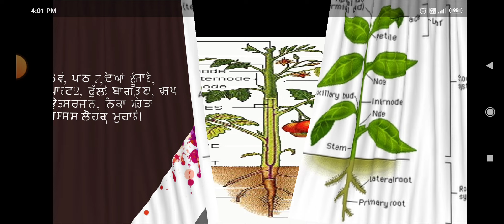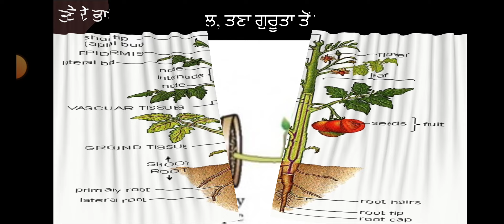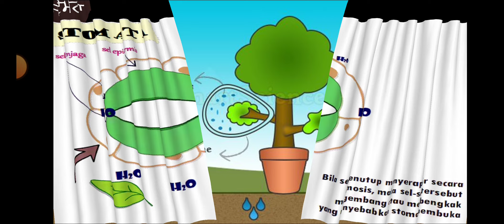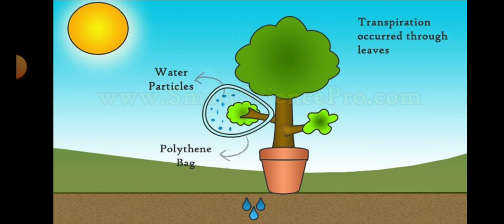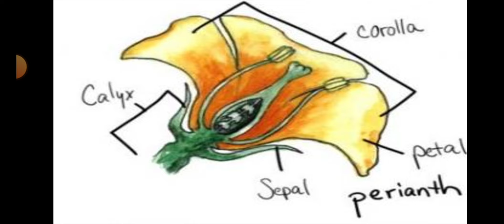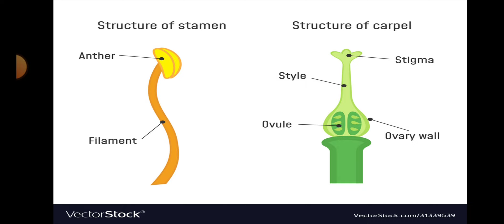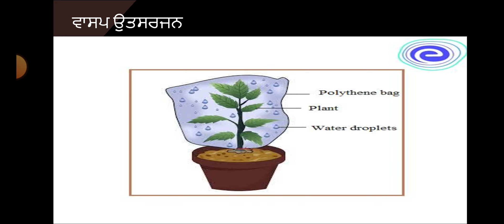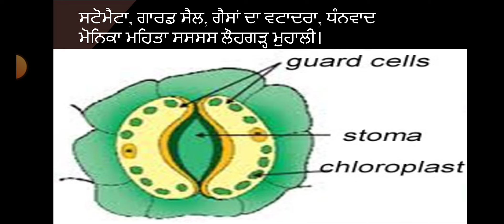6ਵੀ, ਪਾਠ 7, ਪੌਦਿਆਂ ਨੂੰ ਜਾਣੋ, ਫੁੱਲ ਦੇ ਭਾਗ, ਵਾਸ਼ਪ ਉਤਸਰਜਨ, ਮੋਨਿਕਾ ਮਹਿਤਾ ਸਸਸਸ ਲੌਹਗੜ੍ਹ ਮੁਹਾਲੀ।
6ਵੀ, ਪਾਠ 7, ਪੌਦਿਆਂ ਨੂੰ ਜਾਣੋ, ਫੁੱਲ ਦੇ ਭਾਗ, ਵਾਸ਼ਪ ਉਤਸਰਜਨ, ਮੋਨਿਕਾ ਮਹਿਤਾ ਸਸਸਸ ਲੌਹਗੜ੍ਹ ਮੁਹਾਲੀ।